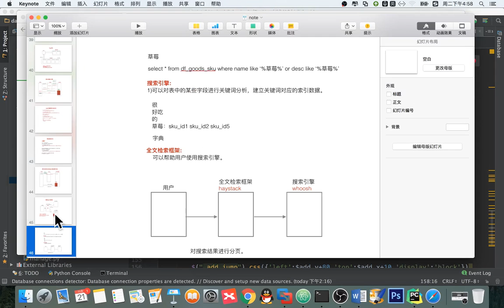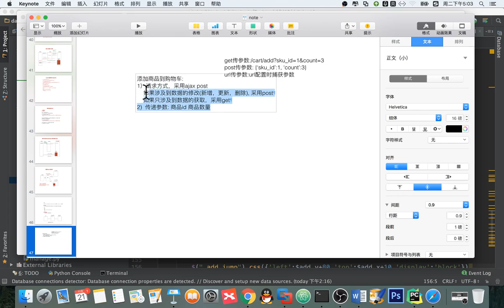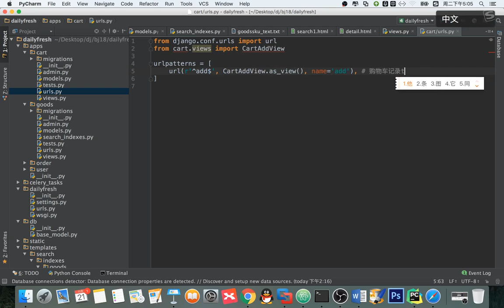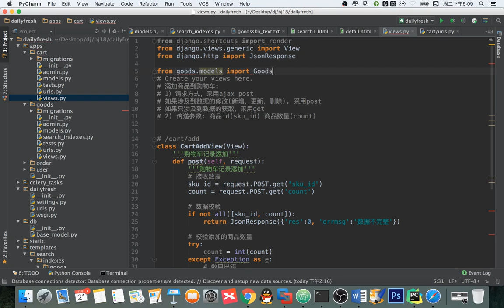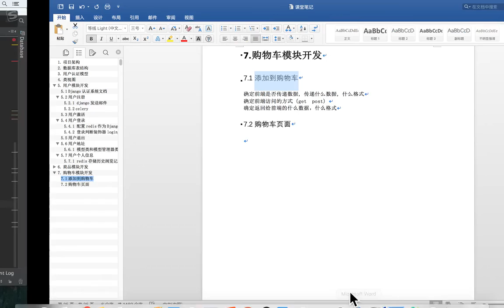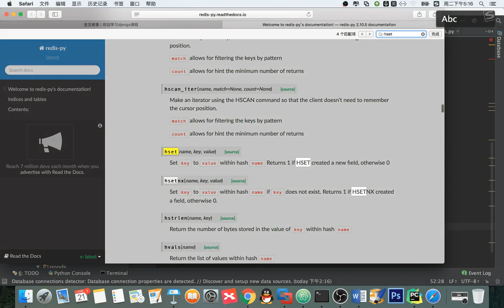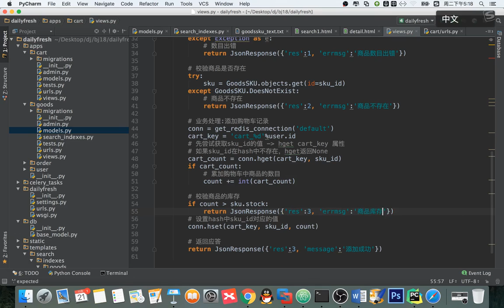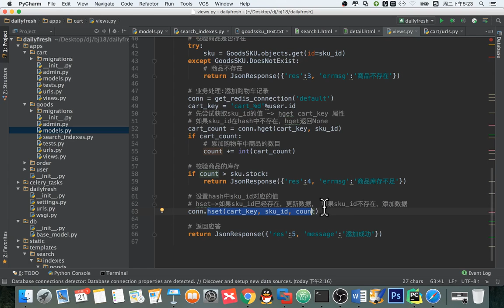14 天天生鲜Django项目丨11 天天生鲜购物车记录添加丨02 购物车记录添加后台view